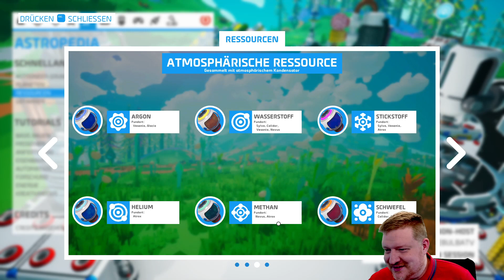#19 Astroneer - Wir brauchen eine Menge Zeug! Chices Spiel - Lets Play